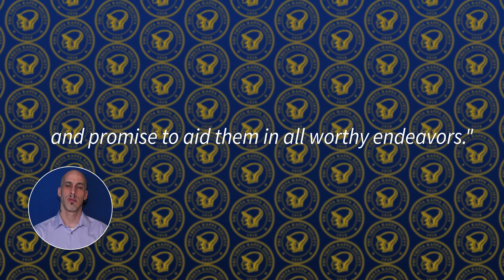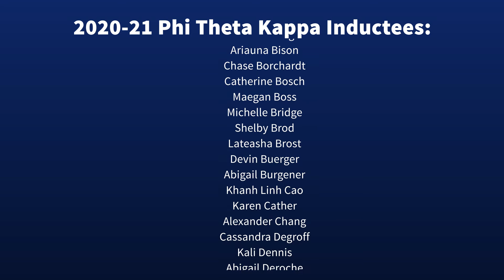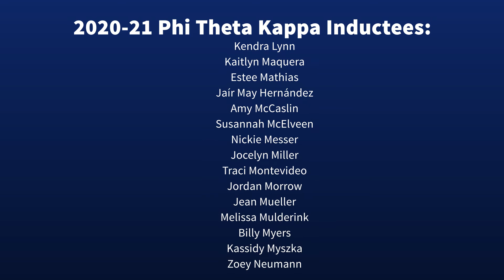NTC's 2021 Spring PTK Induction Ceremony